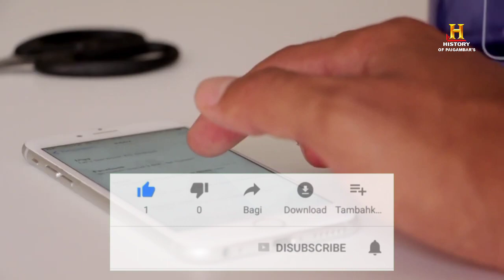11 Name OF Ghous-E-Azam || ग़ौसे आज़म के 11 नामो का वजीफा || Baghdadi Nuskha (Baghdadi Wazifa)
یَا شَيْخ  مُحِيُّ الدِّيْنِ
يَا سَيّد  مُحِيُّ الدِّيْنِ
يَا مَوْلَانَا مُحِيُّ الدِّيْنِ
يَا مَخْدُوْم مُحِيُّ الدِّيْنِ
يَا دَرْوَيْش مُحِيُّ الدِّيْنِ
يَا خَوَاجَه مُحِيُّ الدِّيْنِ
يَا سُلْطَا مُحِيُّ الدِّيْنِ
يَا شَاه مُحِيُّ الدِّيْنِ
يَا غُوْث مُحِيُّ الدِّيْنِ
يَا قُطْب مُحِيُّ الدِّيْنِ
يَا  سَيِّدَ السّادَات عَبدَ القَادِر  مُحِيُّ الدِّيْنِ

HISTORY OF PAIGAMBAR'S

( 3 )Kiya Fingerprint Ka Zikar Quraan me hai ? / Fingerprint Kiya Hai ?/Islam Aur Science Ep-1 Urdu-Hindi👇👇👇👇👇

( 4 )Khwab Kiun Aate Hai//Nind Me Kon Sine Par Aakr Beth Jata Hai//(Sleep paralysis) Urdu-Hindi 🖋️👇👇👇👇

( 6 )SHABE BARAT KI 6 RAKATE NAFL NAMAZ KA TARIKA // SHABE BARAT KA MUKMMAL TARIKA // Urdu-Hindi 🖋️👇👇👇👇

( 7 )HAZART-E- YUNUS (A.S) KA WAQIYA JB WO MACHLI KE PET ME GAYE // Urdu-Hindi 🖋️👇👇👇👇👇

( 9 )HAZARAT-E-MUSA (A.S) AUR QARUN KA WAQIYA // Urdu-Hindi 🖋️

( 15 )HAZRT-E-ISHA ( A.S ) KE PEDAIS KA WAQIYA // HAZART-E-MARIYM KI KARAMAAT // Urdu-Hindi 🖋️ 👇👇ow?

( 16 )TABOOT-E-SAKINA KYA HAI ?/ TABOOT-E-SAKINA IS WAQT KAHAN HAI /HISTORY OF TABOOT-E-SAKINA /Urdu-Hindi 👇 👇👇

(17)Pimples & Marks Ko Quraan Sharif Ki Is Ayat Se Saaf Karen/ Aur Chahere ko Khoobsurat Banayen /Urdu-H👇👇

(22)STORY OF HAZART-E- ISHA (A.S) Allah ne jab Isha A.S ko aasman pr utha liya tha to yahudiyo ne qatal👇👇👇

(24)Har Pareshan Insan Video Zaroor Dekhen //Aur Agr Aap Qadari Hain To Apne Qadari Hone Pr Naaz Karen 👇👇👇

(25)Duniya ki Sab Se Kimti Gayen // Jiski Kimat Ka Andaza Nahi Laga Sakte // Islamic Video // Urdu-Hindi👇👇👇

(26)Aasman Se Shahed Ki Barish// Manna Wasslwa //Hazart-e- Musah A.S Ka Waqiya Quaaan//hadis Sharif se👇👇👇

(27)6 Lakh Musalman 40 Saal Tak Ek Medan Me Fase Rahe // Yade Beza Kya Hai ?/ Islamic Video / Urdu-Hindi👇👇👇

(29)Yajooj majooj kis ki Aulad me se hai ? Hazrate nuh A S ke bare me kuch sawalo Jawad Jo hm nahi jante👇👇👇

مُرِيْدِيْ ھِمْ وَطِبْ وَاشْطَحْ وَغَّنَّيْ
وَافْعَلْ مَاتَشَاءُ فَالْاِسْمُ عَالٖ
مُرِيْدِيْ لَا تَخَفْ اَللّٰه رَبِّيْ
عَطَانِيْ رِفْعَةً نِلْتُ الْمَنَا لِيْ

कैसे आक़ओं का बन्दा हूं रज़ा
बोलबाले  मेरी  सरकारों  के